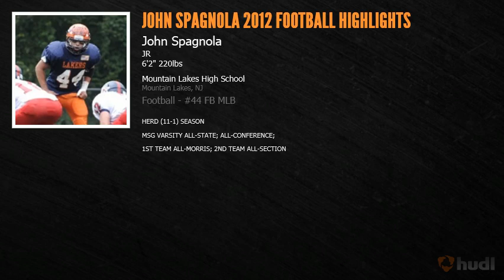John Spagnola Highlight Video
John Spagnola is a Junior at Mountain Lakes High School located in Mountain Lakes, NJ.  One of his many 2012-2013 accolades is being selected as one of the top 100 NJ high school recruits in the McCarthy Report.